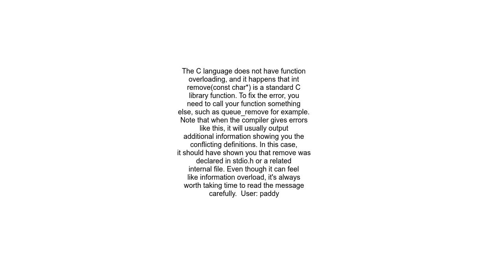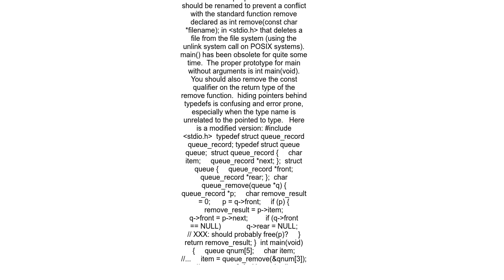C Problem passing pointer to struct in an array